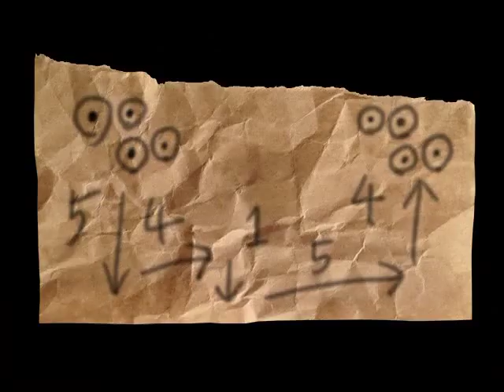【人魚沼】沼から這いよる恐怖【フリーゲーム実況】part03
6年ぶり2度目の「人魚沼」をプレイします
楽しい楽しい楽しい楽しい探索回